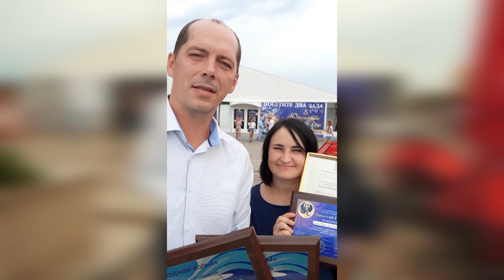ИТОГИ КОНКУРСА ЛАЗУРНАЯ Волна для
Привет Друзья, представляю вам обзор краткий обзор Итога конкурса Лазурная Волна, который проходил в городе Одессе, на выставке Ювелирный Салон,
 летом 2019 года,  в данном видео есть только наши награждения, полное видео я отправил организаторам конкурса и выставки.
Ювелирный салон Самородок, изготовление и ремонт ювелирных украшений,

Возможно вы хотите развивать свой канал и зарабатывать на этом, вот вам ссылка на партнерскую сеть AIR